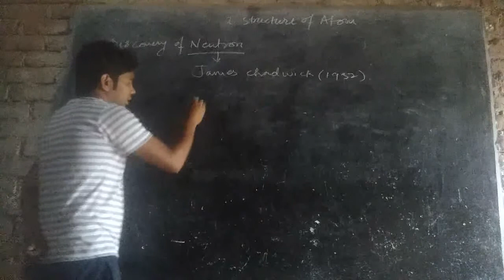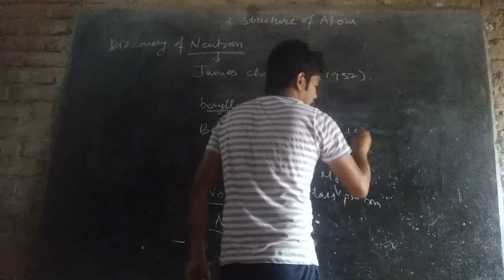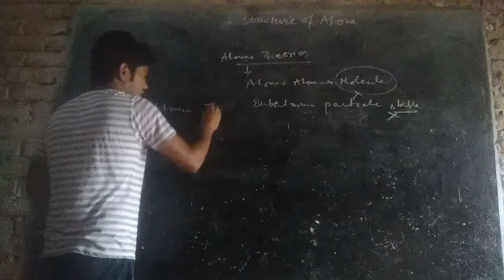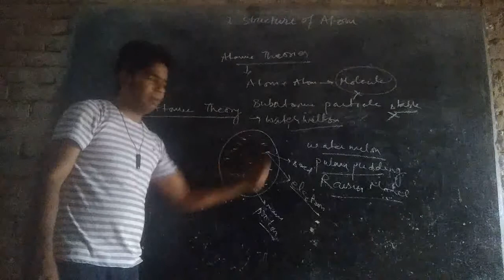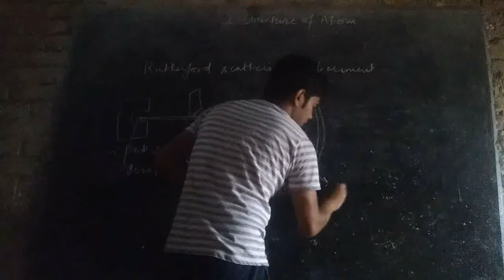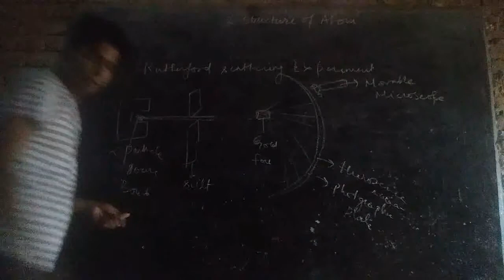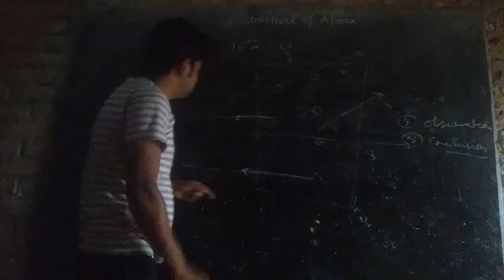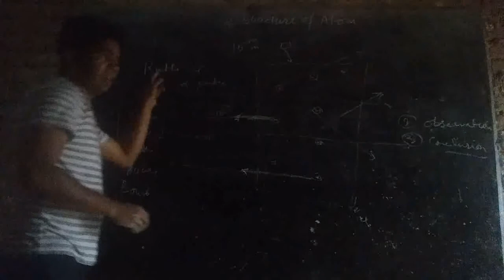L 4 Rutherfoed Scattering Experiment, Discvery Of Neutron And Thomson Model Of Atom By Rashid Sir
L 4 Rutherfoed Scattering Experiment,
Discvery Of Neutron And
Thomson Model Of Atom By Rashid Sir
Structure of Atom L-4
Class 11 chemistry
Structure of Atom by Rashid Sir